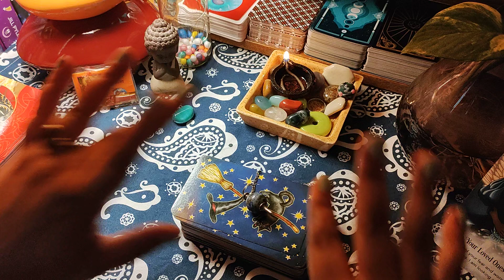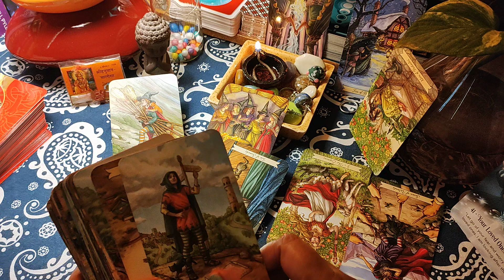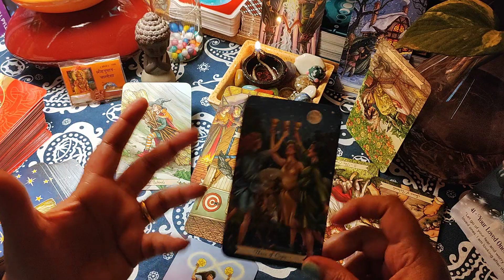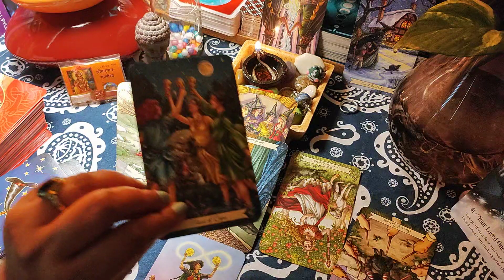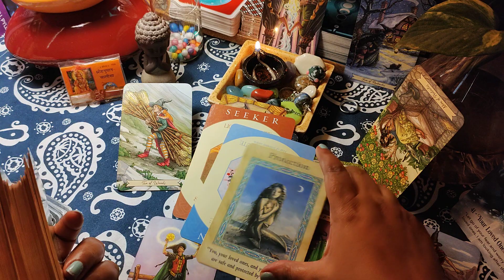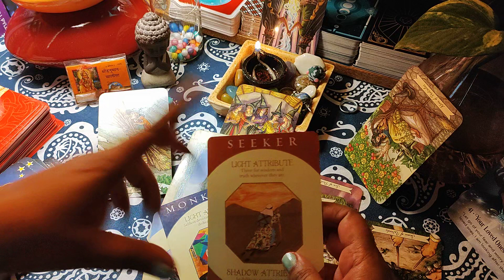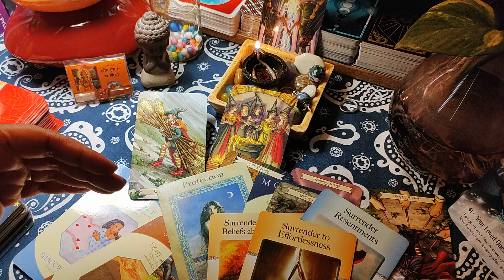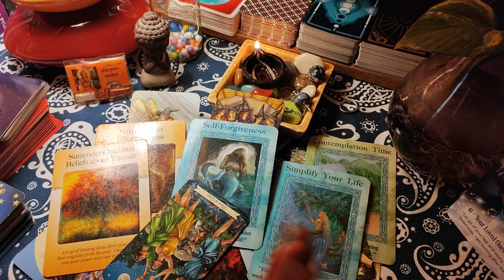DEEPIKA PADUKONE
💕RELATIONSHIP DYNAMICS

🕵️MURDER MYSTERIES

~Into SSR's Heart..! ❤️

❤️Ankita